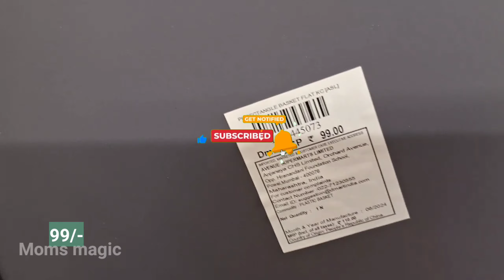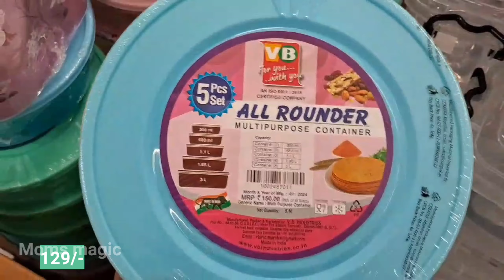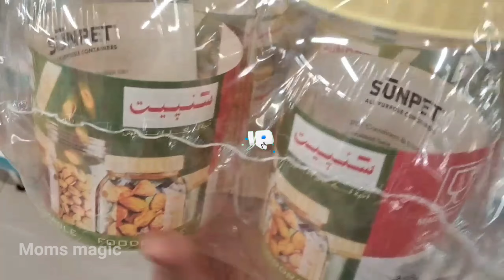DMART🛍 today offers// UNDER 89/- // Dmart shopping/dmart latest offer//dmart shopping/DMART/#8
PRODUCT UNDER 99/-
dmart online
Dmart online shopping
Dmart tour
Latest kitchen collection | D' MART Tour | D'MART Latest Products

Dmart
dmart
Dmart latest tour
Dmart organisers
Dmart kitchen products
Dmart haul
dmart tour
dmart stationary
dmart glass
dmart clothing
dmart cheap offers
best offers
kitchen organization
cheap kitchen products
cheap organisers
Reliance Smart
latest haul
dmart ceramic
Super 99
Market 99
Reliance fresh
Latest offers
Super markets
latest kitchen
space saving containers
storage baskets
kitchen gadgets
shopping vlog
Kitchen gadgets
kitchen storage containers
baskets
crockery
online shopping
flipkart
alibaba
Amazon latest kitchen
unique kitchen-ware
unique products for home
unique organisers for

D Mart
DMart
spar
Kitchen organizer